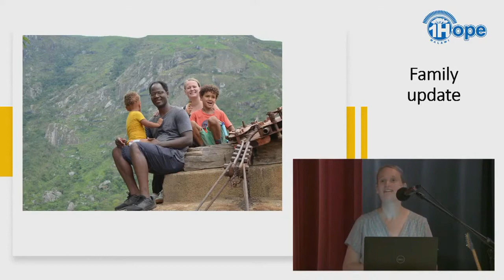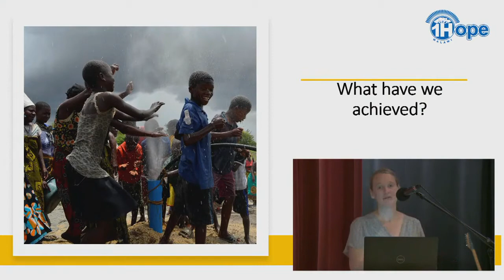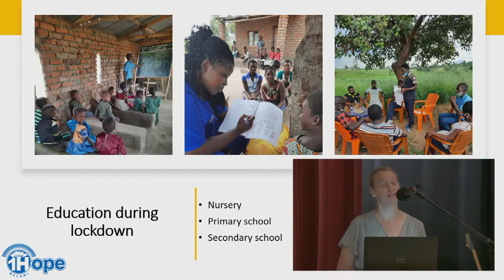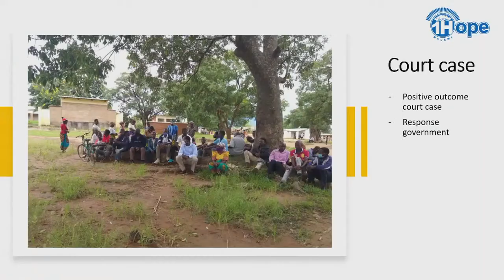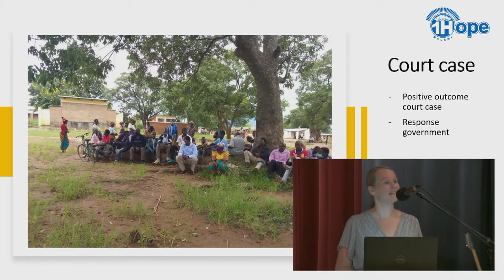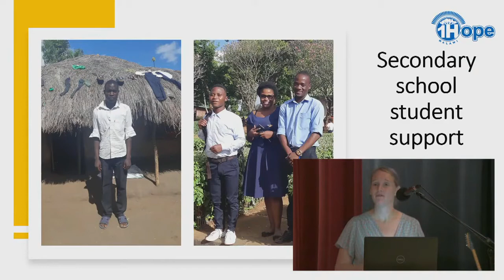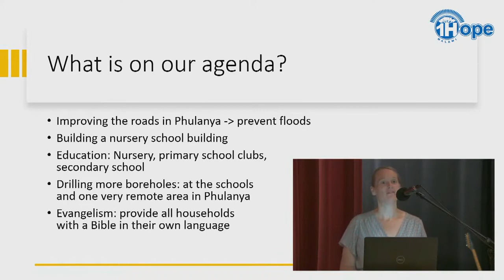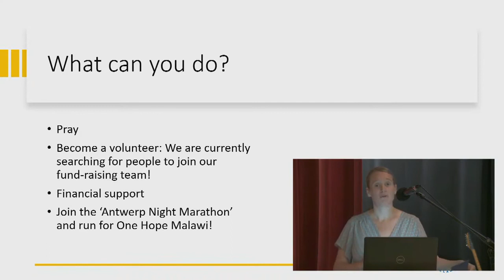One Hope Malawi update at AIPC, August 8, 2021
Janien De Witte - Banda updates Antwerp International Protestant Church on the work of One Hope Malawi after one year of work.